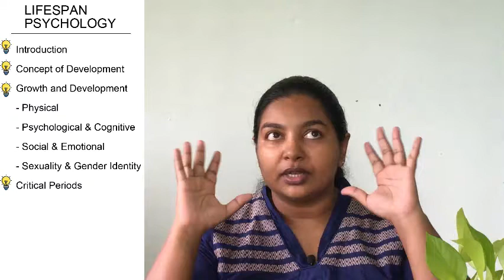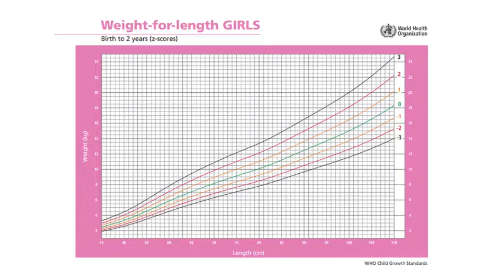IGNOU MA Psychology in English | Lifespan Psychology | MPC002 Book 1 Unit 1 Part A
Hi! I'm Priya Varghese. This video is from Book 1, Unit 1 of the IGNOU MA Psychology course MPC-002 called Lifespan Psychology. The topics covered are:

* Growth & Development
* Critical Periods in Development.